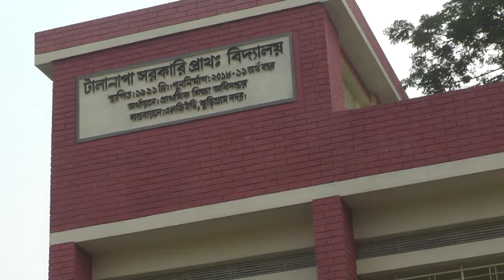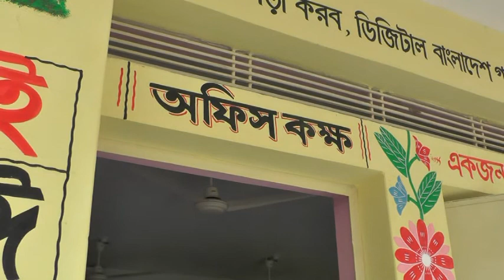talanapa sarkari prathomik school vedio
tanalapa sarkari prathomik school development news